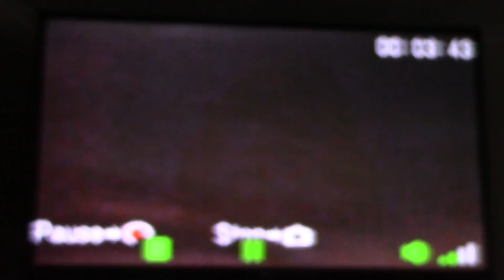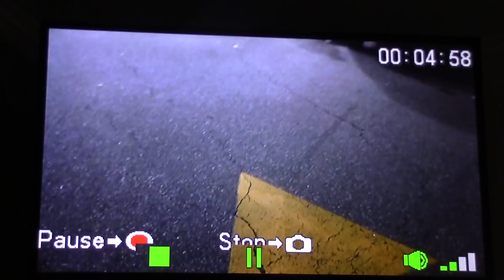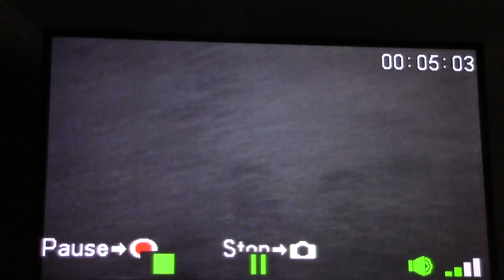Lowell Ma. Officer tells guy I can film whatever I want..what happened?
This was the middle of July and this is my first recording the cops. It was promising. There was a fight at this gas station. I showed up after they had cleared everyone out. This guy and his girl came walking up the driveway telling me they best not be on the film. He then goes to get a cop, but they tell him I'm allowed to film..funny right?